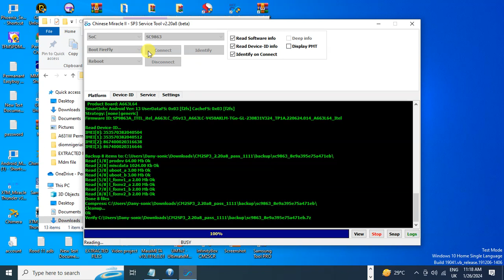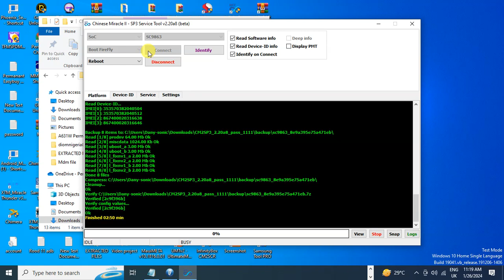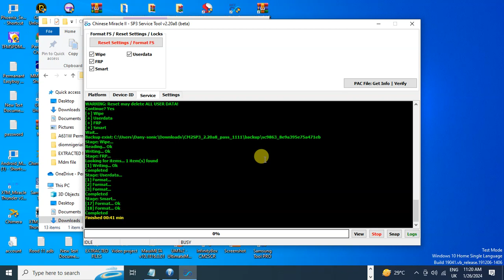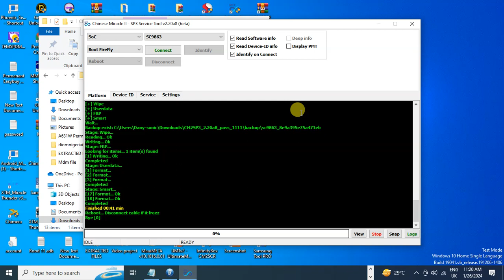ITEL A663LC PIN AND FRP REMOVE BY CM2 SP3 2024